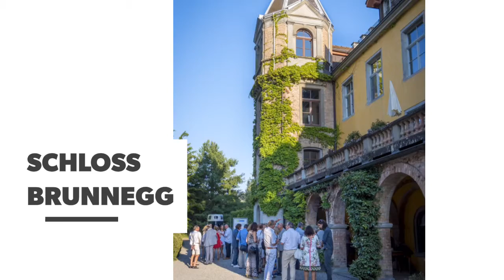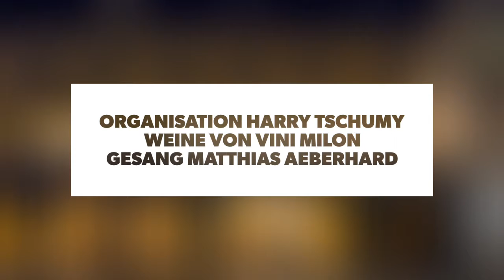Tavolata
Photographer and silde show: Daniel Tscharner (fototscharner.ch)